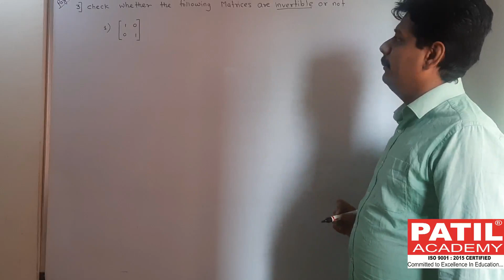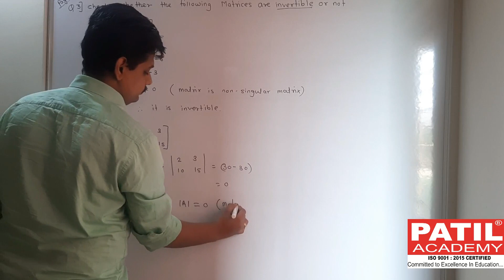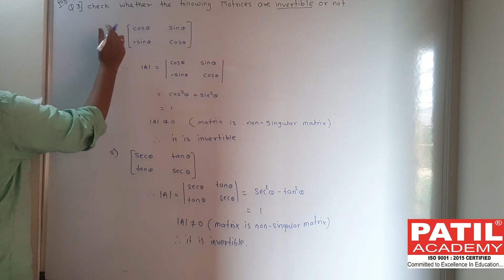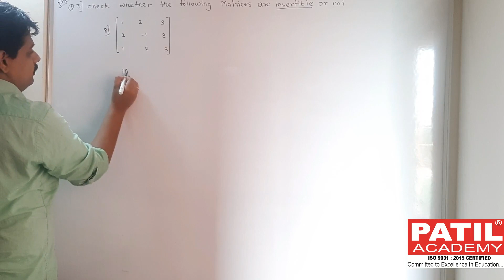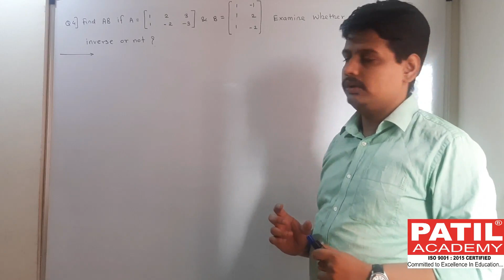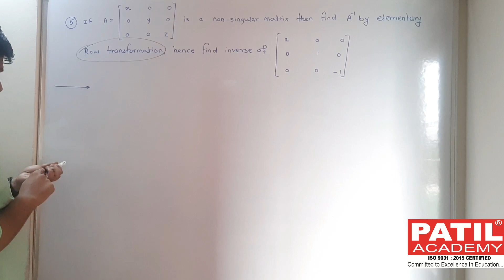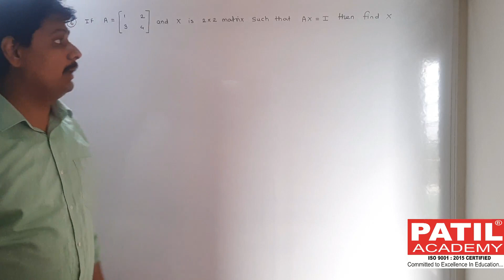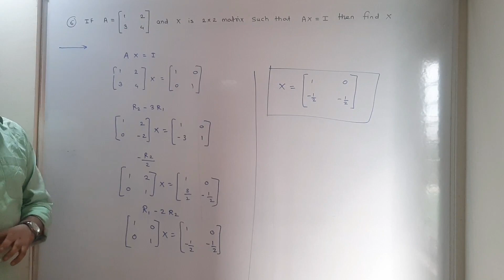Matrices(Lecture 5)/ 12th HSC Maharashtra Board/ Patil Academy karad/Video Form Prof.Suraj Patil